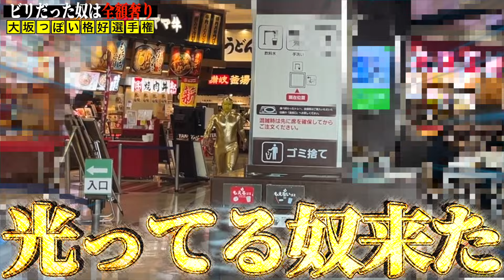【奢られ界隈】大阪王将に1番大阪っぽい格好選手権を開催したら神が降臨したww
【編集:さち】　【カット:さち】

tiktokのNG集や日常を載せてます！